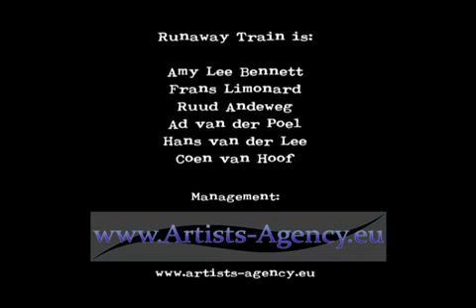Video: Runaway Train